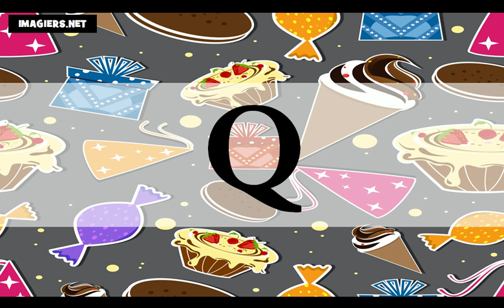J'apprends le français # L'alphabet